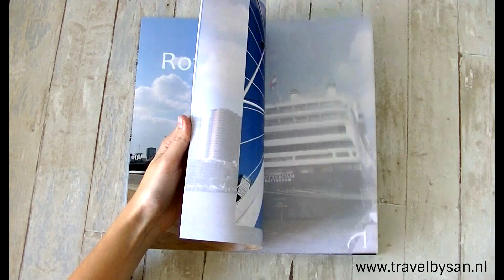Fotofabriek review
Bij deze video hoort een geschreven review. Deze review is te vinden op